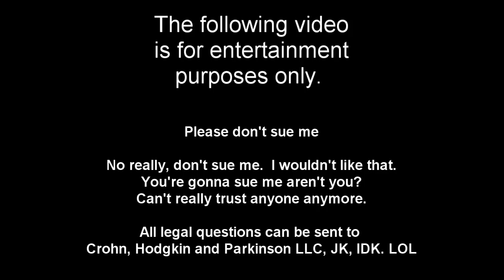The Benefits of Allergies on your Perspective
Matt just finished mowing his lawn.  Wow, just about anything will inspire one of these talks.